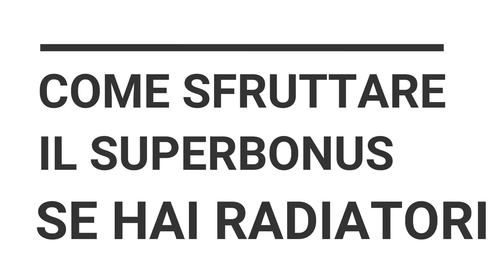Pompa di Calore su radiatori: la Tecnica da usare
Qual'è la TECNICA da usare se hai un impianto a radiatori e vuoi trasformare la tua casa in 100% elettrica? Se hai invece un impianto a pavimento, utilizzando una Pompa di Calore Professionale per Alta Temperatura ne amplificherai le rese.

Se vuoi fare la Preanalisi Gratuita per capire se la tua casa ha i requisiti per diventare completamente elettrica, oppure per capire se ne vale la pena.. CLICCA QUI

Se vuoi rimanere aggiornato e non farti scappare nulla sul mondo delle Pompe di Calore,

Sei curioso di sapere cosa combino tutto il giorno? Ecco la mia storia

Hai già una Pompa di Calore ma non puoi monitorarla da remoto?
Non sai quanto consuma e se funziona in abbinamento al fotovoltaico?